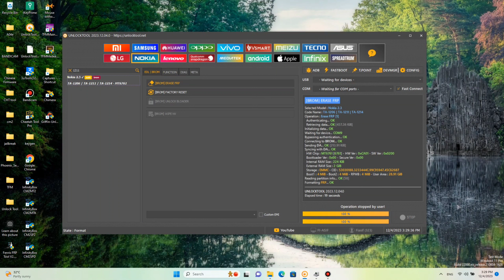Nokia 2.3 Mtk Hard reset And Frp .